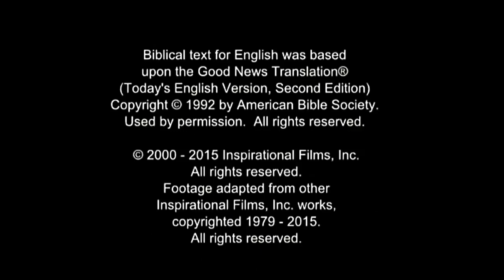Film - VIAȚA LUI ISUS pe înțelesul copiilor - dublat Ro! MARANATA!